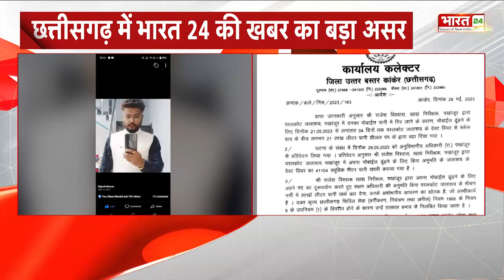मोबाइल के लिए लाखों लीटर पानी बहाने वाला Food Inspactor Suspend, मोबाइल के लिए खाली कराया था डैम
छत्तीसगढ़ में भारत 24 की खबर का बड़ा असर, लाखों लीटर पानी बहाने वाले फूड इंस्पेक्टर सस्पेंड, मोबाइल के लिए पानी बहाने वाले फूड इंस्पेक्टर सस्पेंड, मोबाइल के लिए खाली कराया था डैम का पानी |